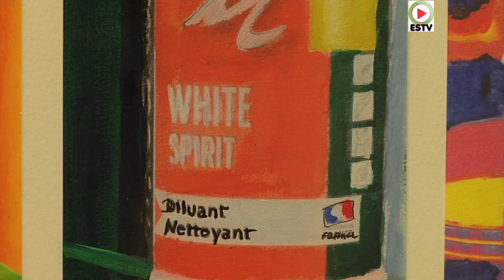MONTALIVET | "White Spirit" Expo Art Contemporain - MONTALIVET Surf TV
Montalivet terre d'artistes. "White Spirit" c'est le theme de la mysterieuse exposition 2018 preparée par l'association " Rue Mont'Art". Dans la salle polyvalente de Montalivet-les-bains pour ce Festival estival d'Art Contemporain, on trouve des créations volantes, des tableaux, un jeu d'echec gigantesque et bien plus encore.

Montalivet-les-Bains est une station balnéaire du Médoc mondialement connue pour son centre naturiste et son marché unique de plus de 200 stands.
Vendays-Montalivet: une station où il fait bon vivre toute l’année sous les charmes de la nature retrouvée, que les traditions ont su protéger et conserver. A 80 km de Bordeaux, entre forêts, marais et océan, Montalivet les Bains est un sîte privilégié avec 12 km de plage 6000 hectares de forêts 40 km de sentiers pédestres et de randonnées 30 km de pistes cyclable.
Depuis 1949, Montalivet abrite le plus grand centre héliomarin d’Europe, premier centre naturiste et de thalassothérapie, qui reçoit jusqu’à 14 000 personnes par an. En 1949 Albert Lecocq obtient de la commune de Vendays-Montalivet un bail pour 24 hectares sur un terrain situé à proximité de la plage Au début de l’été 1951, le camp de Montalivet est alors aménagé sur un terrain dévasté par les flammes et il ne se compose que de cinq modestes bungalows. C’est là à Montalivet qu’est signé en 1953 l’acte de fondation de la Fédération naturiste internationale.
- images Montalivet Surf TV - 13 Aout 2018

by ©TV Quiberon 24/7 ®